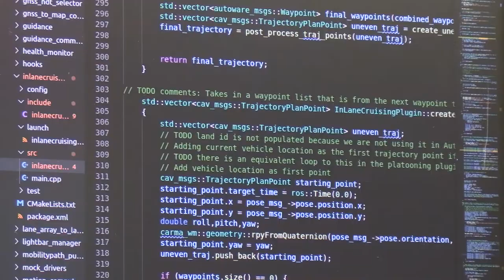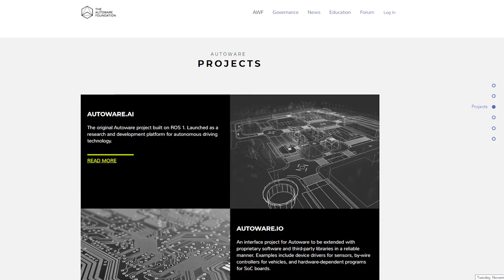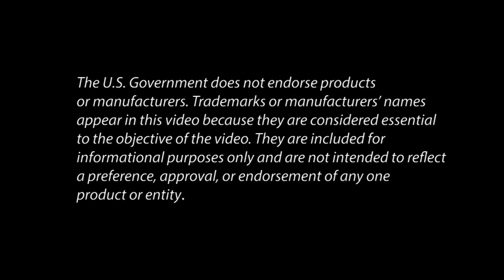Autoware Integration with CARMA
This is an instructional video on how CARMA works with Autoware software.